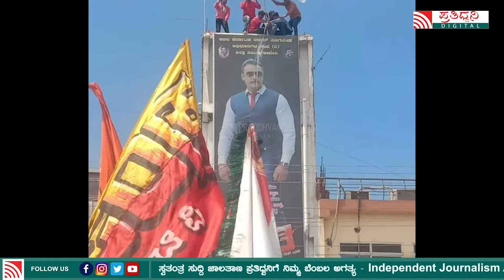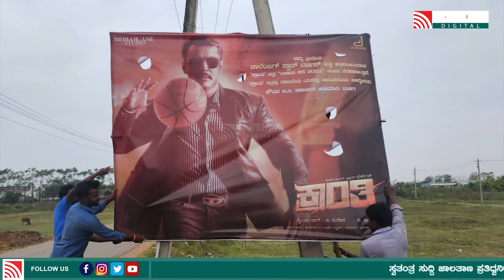D Boss ಕ್ರಾಂತಿ ಹೊಸ UPDATE ಏನು ಗೊತ್ತಾ | Kranti Movie | D boss Fans